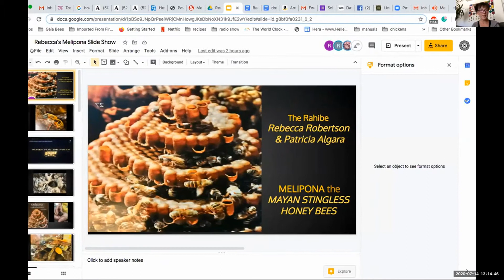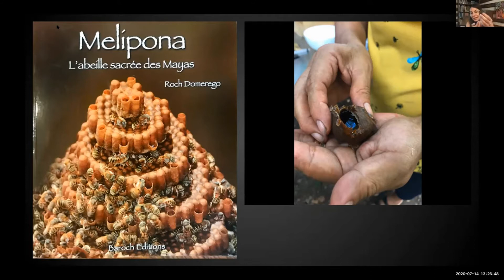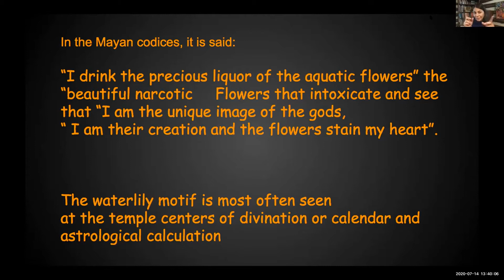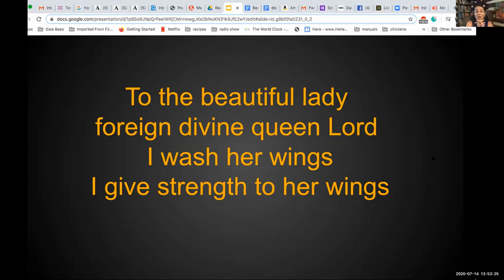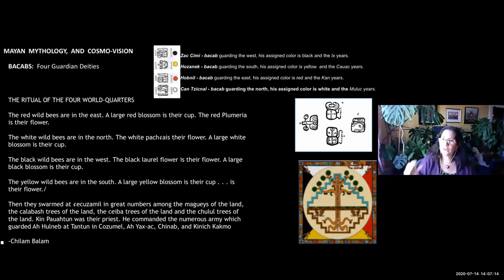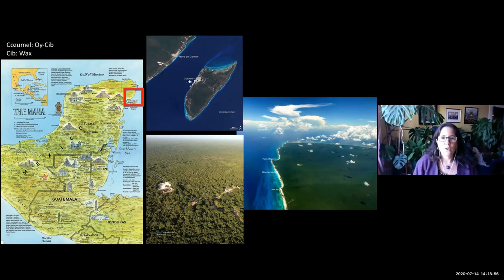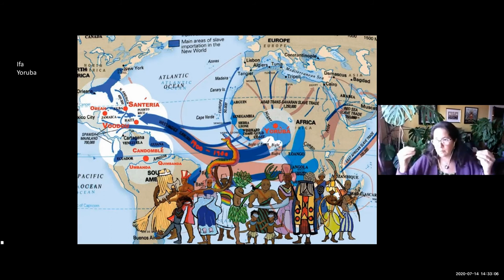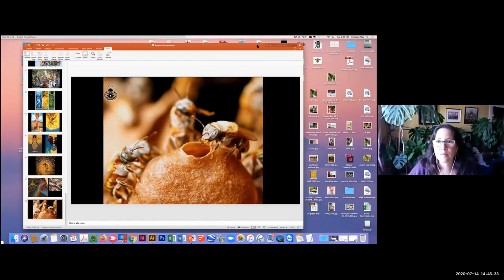Melipona Bee of the Yucatan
the God Al Mazen Cab, and the Goddesses Ixchel and Oshun
A Presentation by Rahibe: Rebecca Robertson and Patricia Algara
Produced in collaboration with the College of the Melissae; Center for Sacred Beekeeping.